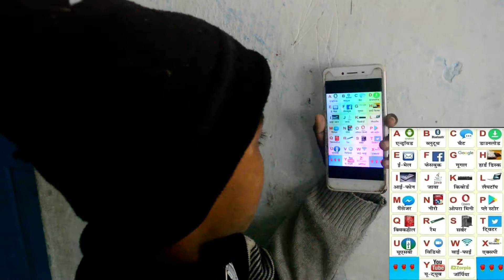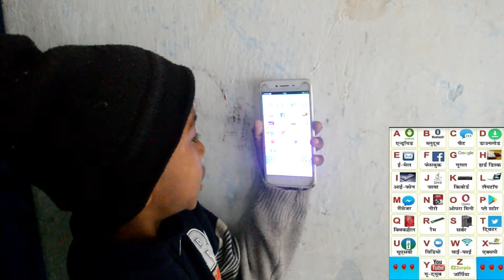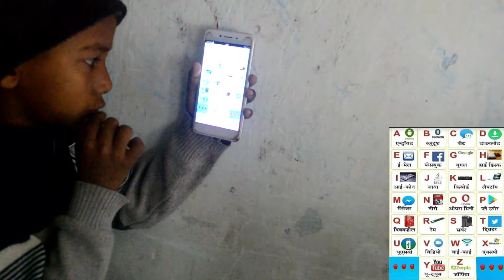नयाँ माेर्डन युगकाे अंग्रेजी बर्णमाला... सबैलाई मुर्छा पार्ने